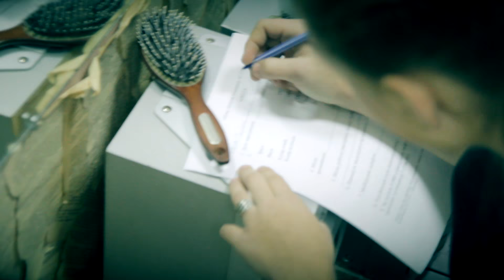BACKSTAGE "Нове обличчя С-TV"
Згадаємо як проходив суботній день кастингу. Свої сили випробувати прийшли більше пів сотні конкурсанток, більшість з них - досвідчені моделі, яких виховала модельна агенція "Nonik".
Отож, кастинг проекту "Нове обличчя С-TV" запам'ятався нам сніжною хуртовиною та надзвичайно емоційними дівчатами.